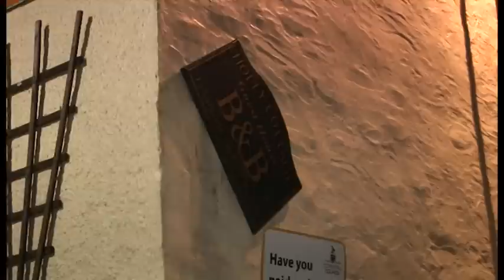Flooding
Flood in and around Meva

NAME: Cornwall Channel
LOCATION RECORDED: Mevagissey Cornwall